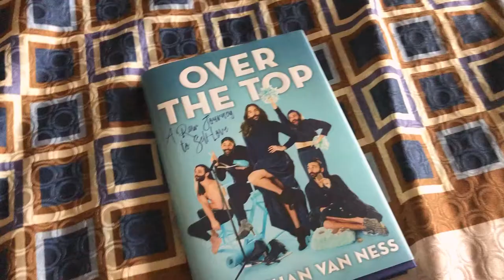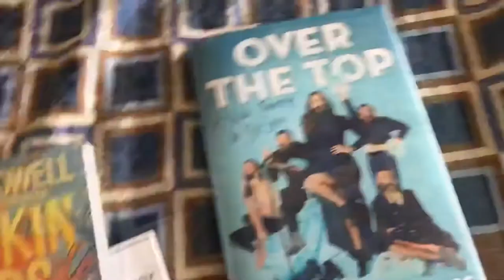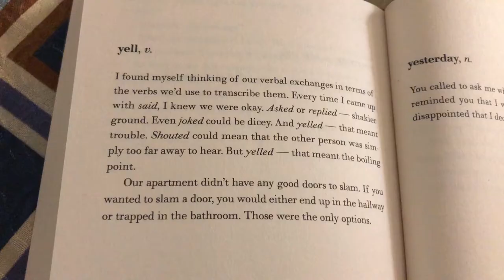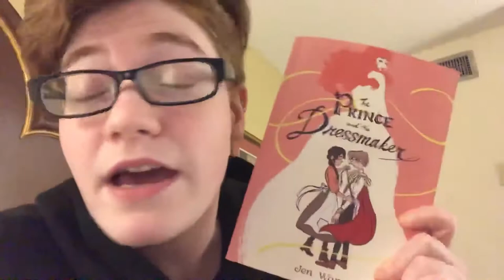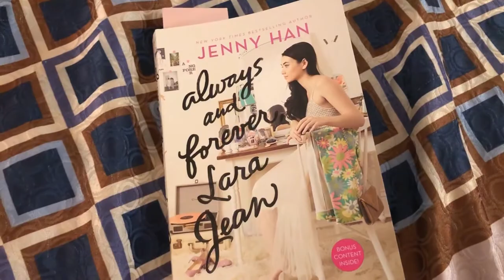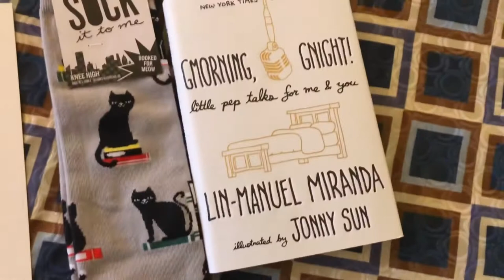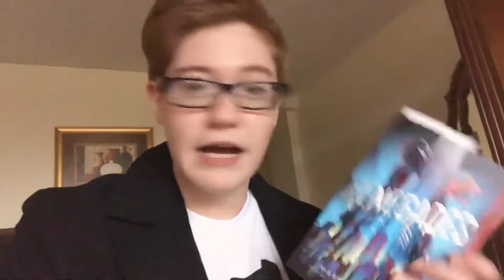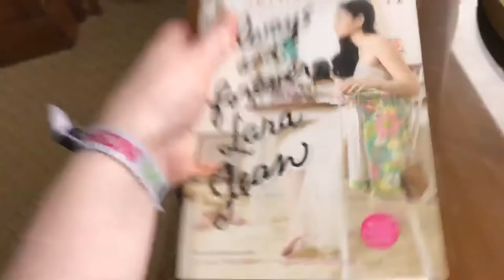ambitious reading vlog and visiting charlotte, NC bookstores!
enjoy this very ambitious reading vlog while i was in charlotte, NC to see jonathan van ness and have a mini vacation!

i recommend all these books and enjoyed myself thoroughly, i also recommend visiting these bookstores if you ever get the chance :)